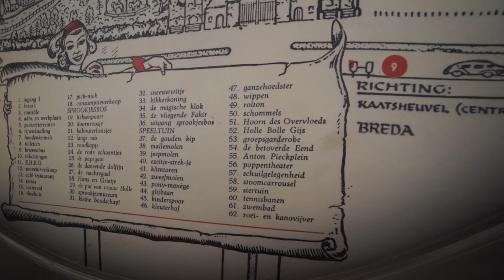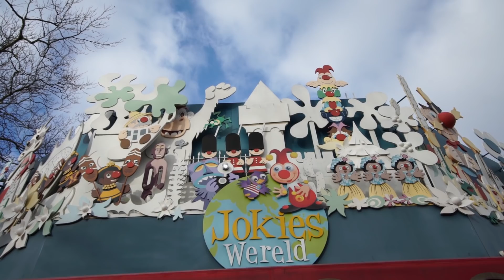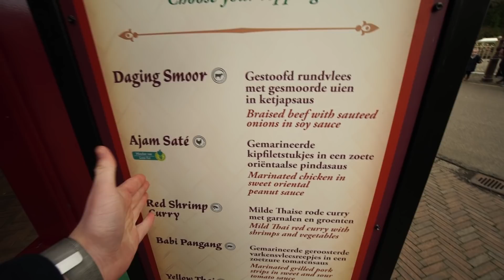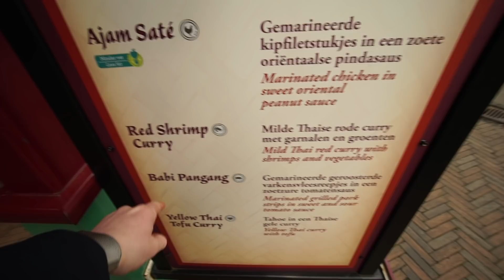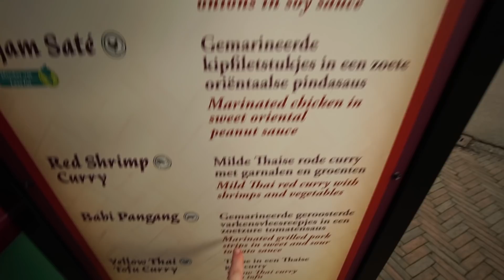OP ONTDEKKINGSREIS IN DE EFTELING!? 🦅 🌎 | Bart Baan